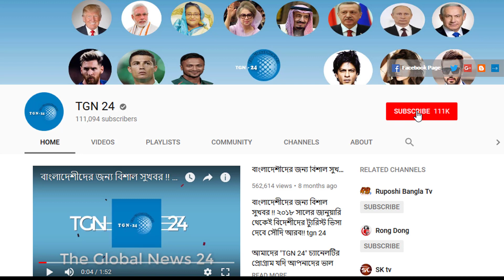আলহামদুলিল্লাহ্‌ সৌদি প্রবাসীদের জন্য দারুন সুখবর। অবশেষে প্রবাসীরা পাচ্ছে ১০ বছর মেয়াদী পাসপোর্ট।